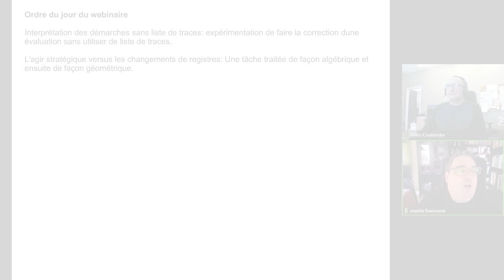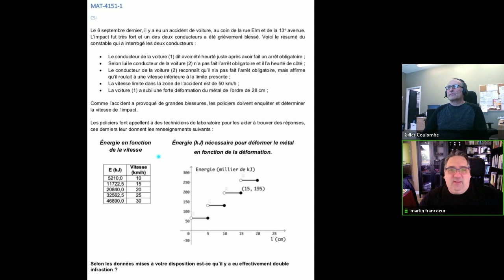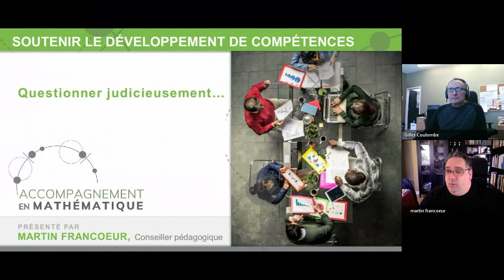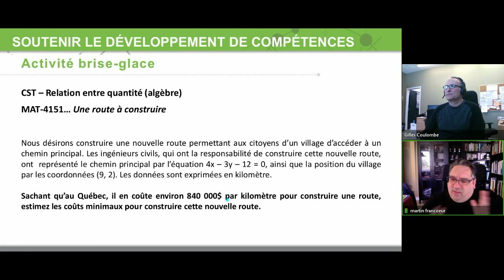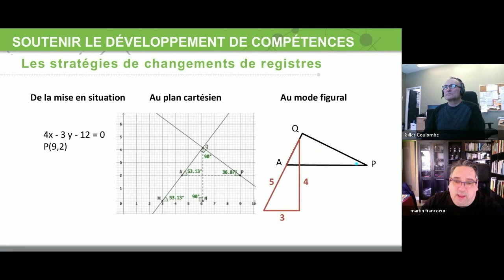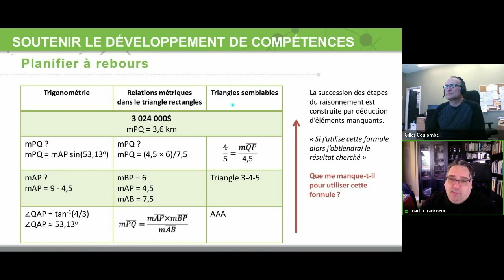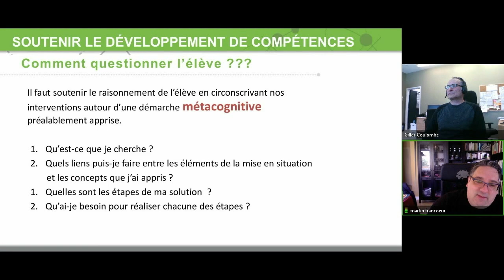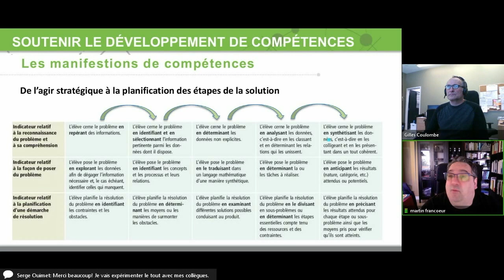Webinaire mathématique, 29 avril 2019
Martin Francoeur présente des activités mathématiques utilisées lors des rencontres en accompagnement national cette année. Elles permettent d'aborder les sujets suivants:

L'interprétation des démarches sans liste de traces;
L’agir stratégique vs. les changements de registres.

Cette rencontre a été enregistrée le 29 avril 2019. Voir l'article complet sur le blogue